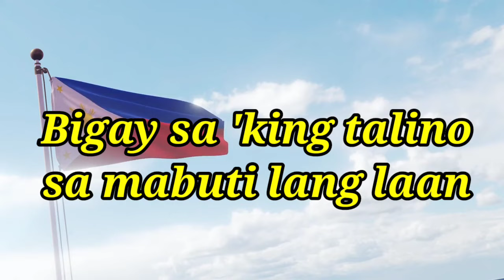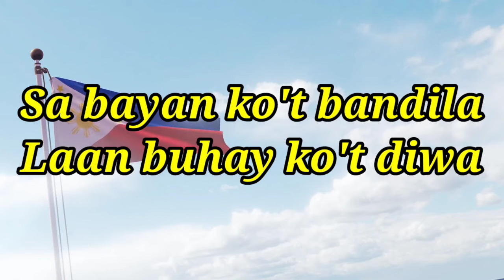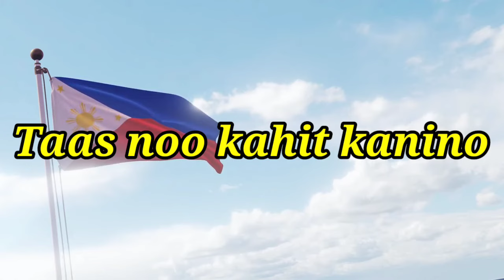AKO AY PILIPINO | Composer: George Canseco